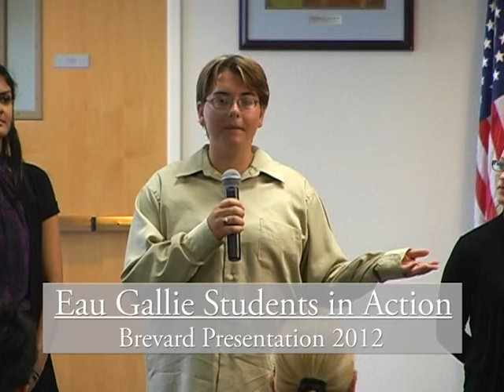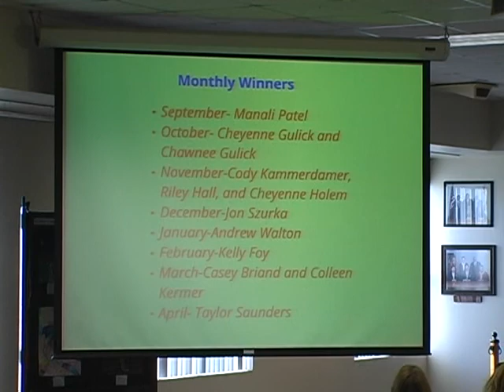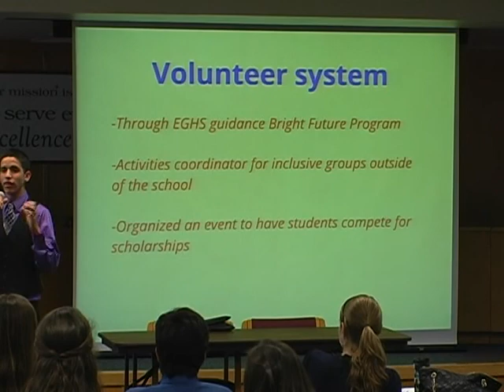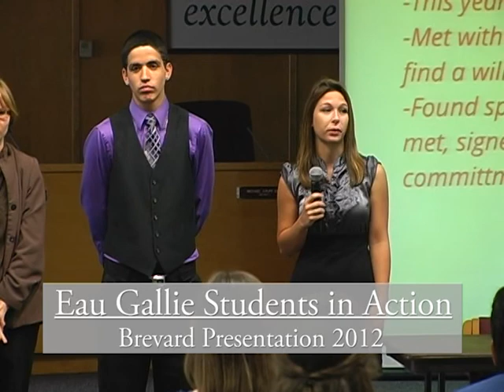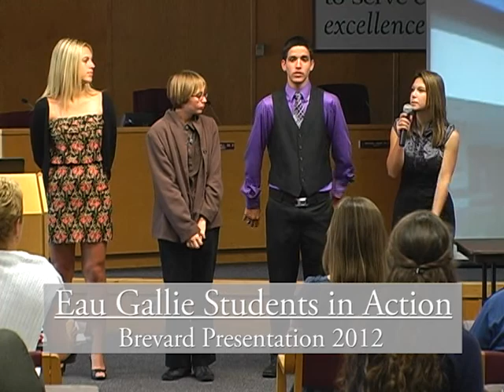Eau Gallie Students in Action - Brevard Presentation 2012